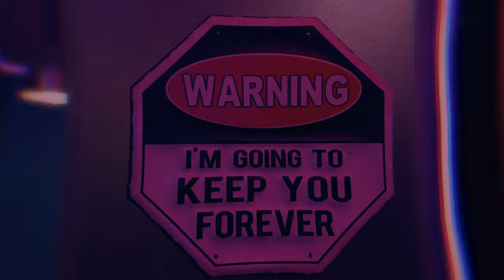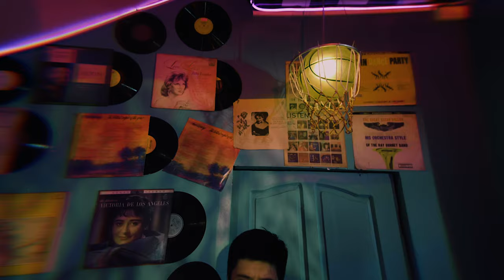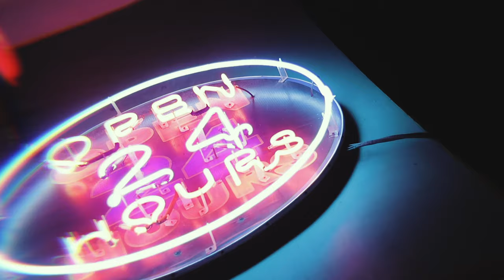2AM Wide Awake by Neo Rivera ft. Jericho Arceo | Official Music Video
“And may you have the power to understand, as all God’s people should, how wide, how long, how high, and how deep his love is. 19 May you experience the love of Christ, though it is too great to understand fully. Then you will be made complete with all the fullness of life and power that comes from God. “
- Ephesians 3:18-19

2AM Wide Awake
Performed by Neo Rivera ft. Jericho Arceo
Lyrics by Neo Rivera
Rap Verse written by Jericho Arceo
Composed, Arranged, Mixed and Mastered by Kikx Salazar
Produced by Icko Gonzalez, Ivy Catucod
Executive Producer: John Valdes Tan

2AM Wide Awake Music Video
Concept, Direction and Editing: Neo Rivera
Assistant Director: John Valdes Tan
Technical Director: David Junsay Jr.
Cameramen: Loreto Manese, Elvis Tudenio
Technical Assistants: Arnel Carreon, Jerric Alberto
Production Assistants: Miguel Germino, Ron Henson Barrion
BTS Photo and Video: Riego Tamanio
Drivers: Bong De Leon, Arnel Carreon
Cast:
Neo Rivera as himself
Jericho Arceo as himself
Kylle Jonathan Padua as young Neo
Elaine Reaviles as Mean Girl 1
Giane Hinolan as Mean Girl 2
Sheena Lee Palad as Mean Girl 3
Kyle Arceo as Drunkard 1
Edrei Tan as Drunkard 2
Kianne Ma. Laura Mente as Sultry Girl
Patch Felix as Scary Guy
John Tan as Neo’s father
Locations: YOLO Retro Diner San Antonio Branch, Paragas Residence
Production Manager: Ivy Catucod
Producers: Icko Gonzalez, Ivy Catucod

Special Thanks To:
Noa and Mark of YOLO Retro Diner San Antonio Branch
Ricky Paragas and family
Andrew Cabacang
Kim Manalo

Reverb Worship
Executive Producers: Peter Kairuz & John Valdes Tan
Producers: Icko Gonzalez, Ivy Catucod, Glaisa Tentativa
Project Head: Ivy Catucod
Digital Media: Phoebe Coloma, Olga Vivero, Sheena Ferrer, Deb Arquiza, Alissa Boado, Melanie Lao, CBN Asia Digital Media Team
Graphics Specialist: Enjel Ledona
Cover Art Design and Promotional Graphics Layout: Neo Rivera
Promotional Video Editor: Riego Tamanio
Additional Promotional Videos: Neo Rivera and Ivy Catucod

Published by Reverb Worship

2AM Wide Awake Lyrics

VERSE 1
IT’S 2AM AND I’M WIDE AWAKE
THINKING ‘BOUT YOU
NO I’M NOT INSANE
I TRY TO SLEEP, SLEEP, SLEEP, SLEEP IT OFF
BUT MY HEAD KEEPS
CALLIN’ OUT, CALLIN’ OUT, CALLIN’ OUT YOUR NAME

CHORUS
WHY DO YOU LOVE ME LIKE YOU DO?
I WANNA KNOW, WANNA KNOW WHY YOU LOVE ME LIKE YOU DO

VERSE 2
IT’S 2AM AND I’M STILL AWAKE
DROWNING IN MY TEARS, MY OWN FEARS
ALL OF THIS I HATE, HATE, HATE WORRIED BY THINGS AHEAD
AM I TOO LATE? TOO LATE TOO LATE?
I REALLY WANNA KNOW, I WANNA KNOW

RAP VERSE
BAKIT PATULOY MO AKONG MINAMAHAL
PAG MAY KAILANGAN LAMANG DUN AKO NAGDARASAL
ANG MUKHA KO'Y MAKAPAL
OO, ISA AKONG HANGAL
PERO GRABE KA MAGMAHAL
YUNG TIPONG DI SIYA LOHIKAL
KASI ILANG BESES NA KITANG TINAKBUHAN
DI KITA NILALAPITAN ‘KALA KO KAYA KO NAMAN
IKAW AY TINATAWANAN AT AKO'Y NABADUYAN
MAKASARILI'T NAPUNTA NA SA KAPAHAMAKAN
ILANG BESES DIN KITANG INABUSO
TIGAS NG AKING PUSO
PANAY SABAY SA USO
SOBRANG TIGAS NG ULO
AYAW KONG MAKINIG
HANGGANG AKO AY NADAPA
MUKHA'Y BUMAGSAK SA SAHIG
ANG SAKIT
PERO DOON KA NAGSIMULA
BINIGYAN MO ‘KO NG DANGAL AT BINIGYAN NG HALAGA
GRABE KA LANG MAGMAHAL
YUNG KAHIT NA MAY KAHIT PA
YUNG HINAHANAP SA MUNDO
NASA SA’YO LANG PALA

REFRAIN
I NEED TO KNOW I NEED TO KNOW

CHORUS
TELL ME WHY
OH, WHY YOU LOVE ME?
I WANNA KNOW, WHY YOU LOVE ME LIKE YOU DO?

END